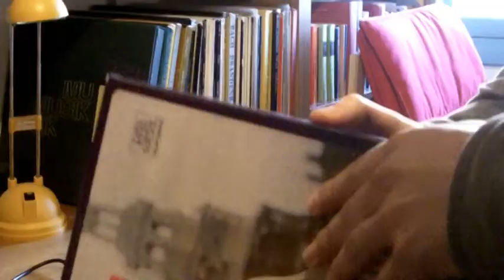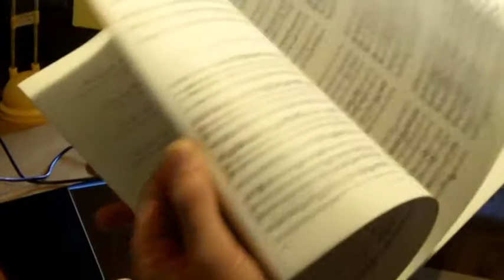Pleidooi van Thomas Triesschijn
Pleidooi van blokfluitist Thomas Triesschijn, voor 'Pioniers van de historische uitvoeringspraktijk'.